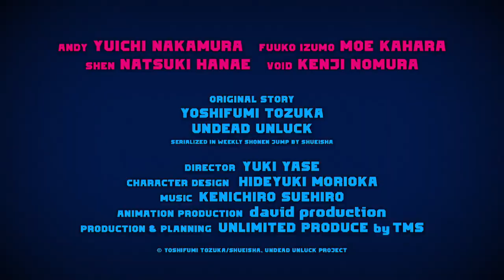UNDEAD UNLUCK Trailer SUBTITULADO [HD] Star+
Únete al canal para recibir notificaciones de los próximos vídeos. SINOPSIS:-¡Niega las reglas del mundo!

UndeadUnluck Serie Exclusiva. Se estrena el 13 de diciembre en StarPlus